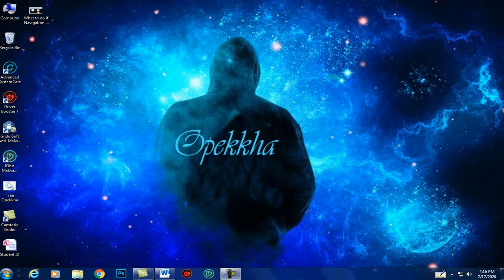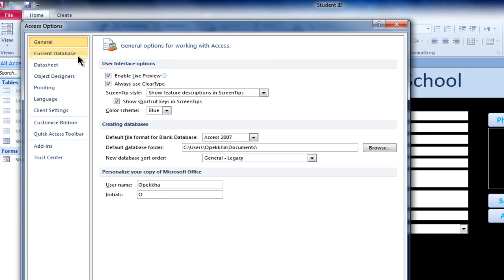What to do if Navigation Pane does not appear in MS Access 2010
1.Open your database
2.Click on file
3.Click on option
4.Click on current database
5.Follow Navigation option & ''Check Display Navigation Pane''
6.Then Click on ok.

What to do if Navigation Pane is not displayed in ms access 2010,